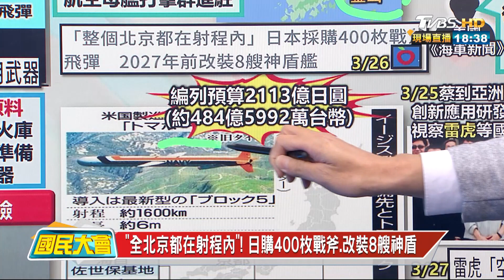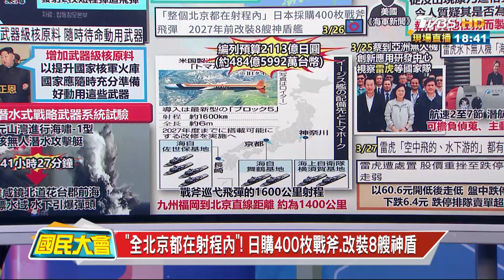呼籲增武器級核原料! 金正恩:隨時待命動用武器! 國民大會 20230328 (3/4)